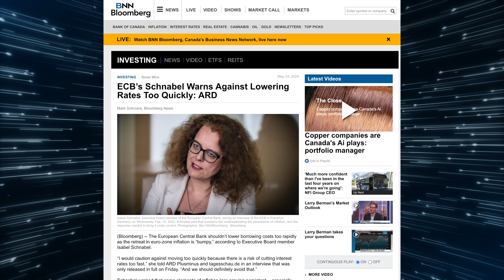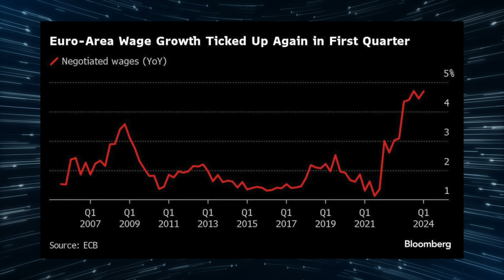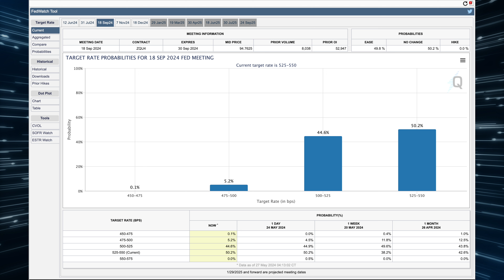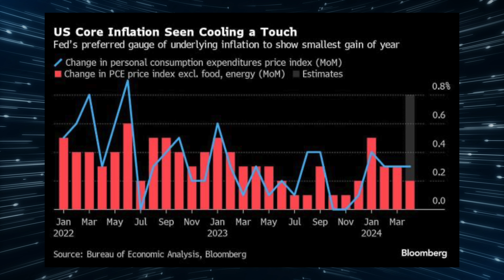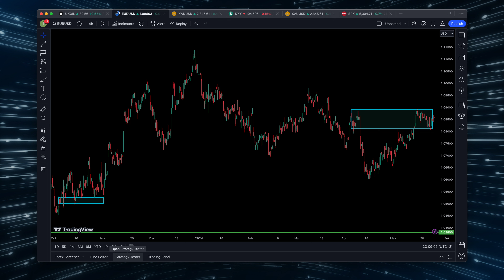ROZBIEŻNOŚCI, które można wykorzystać / OTWARCIE TYGODNIA /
Gospodarki USA oraz EU rozwijają się w różnym tempie, EBC oraz FED również mają podjąć decyzję inne niż zazwyczaj podczas cyklu podwyżek czy obniżek co tworzy pewne rozbieżności, które można i które warto wykorzystać. O tym w dzisiejszym materiale.

🎯 Zakładając konto przez powyższy link, otrzymasz -5% rabatu prowizji.